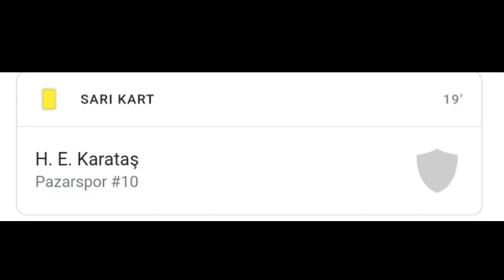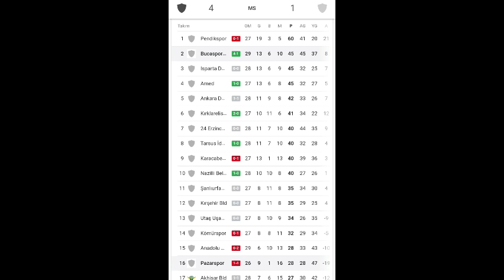BUCASPOR 1928 4 - 1 PAZARSPOR MAÇI ÖZETİ 🔥🔥2022 EXTENDED SUMMARY MATCH 🔥⚽️